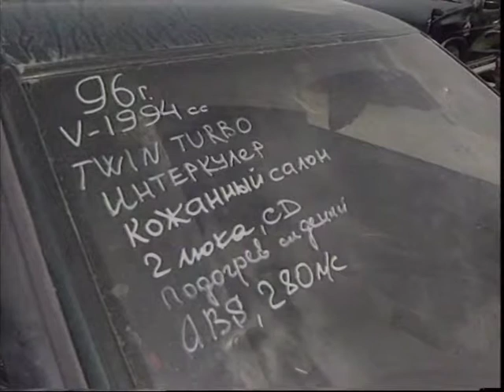Попутчик - Травин Виктор